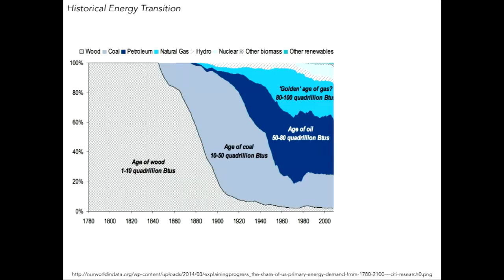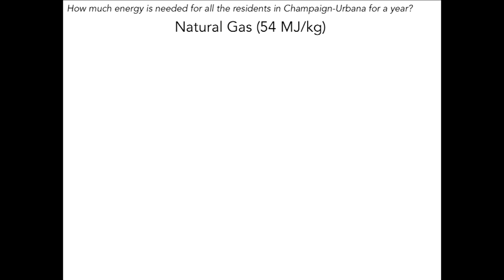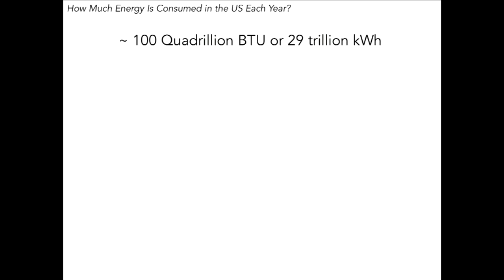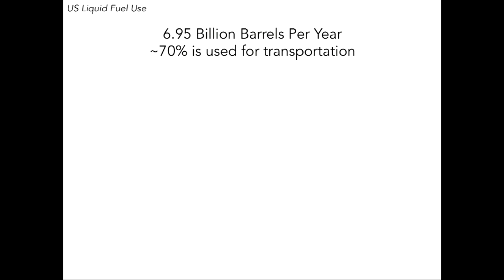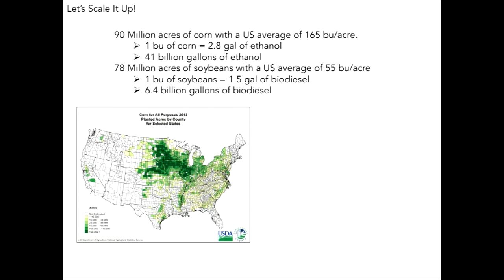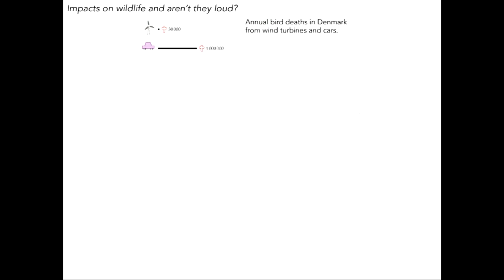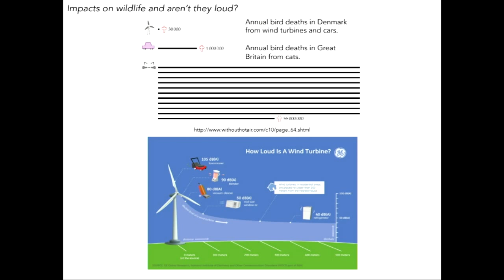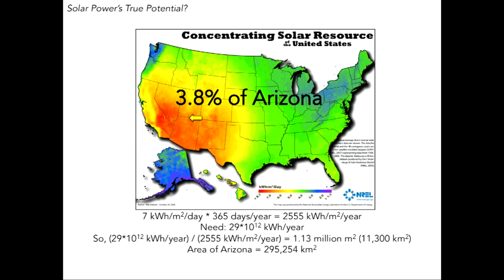Harvesting the sun - a path toward a renewable energy future in the US | Eric Snodgrass | TEDxUIUC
- Is it possible for the US to not only be completely energy independent but also meet its full energy demand with renewable sources? In this talk, we will first investigate past energy transitions from wood to coal to oil and natural gas. Historically, we have moved toward a higher energy density fuel source with time, but these sources are finite. So let's play a game - if we scale up known, proven renewable sources of energy, can the US power itself sustainably? There are some surprising answers!

Eric Snodgrass is the Director of Undergraduate Studies for the Department of Atmospheric Sciences at the University of Illinois at Urbana-Champaign. He advises all undergraduate majors and minors in atmospheric science and supervises graduate teaching assistants and master’s students. He serves on numerous committees and boards on campus. Snodgrass’ research initiatives focus on K-12 science education as well as weather forecasting applications in financial markets. He is the co-founder of Global Weather and Climate Logistics, LLC. Recently, his company has merged with Agrible Inc. He has recently been awarded the LAS Teaching Excellence award and the Campus Teaching Excellence Award. Also, his online version of ATMS 120 was awarded the 2012 "Best Online Course" from the University Professional Continuing Education Association (a national organization).